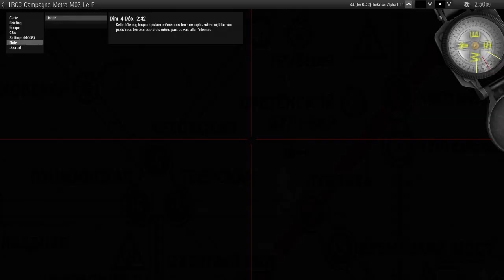[FR] Arma 3 Metro Exodus Campagne : Le Rêve - Chapitre 3 [1er R.C.C]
Rejoignez le 1er R.C.C dès maintenant!

Rappel : Lors de la M02, les joueurs ont été forcés de voté pour accepté de défendre la cause de la Ligne Rouge ou leur fausser compagnie. La majorité à tranché et ceux-ci iront se battre sur le front pour la Ligne Rouge contre les faschistes. En récompense ils se verront remettre des masques à Gaz. Le soir venu, tout le groupe de joueur dort et c'est alors qu'ils font tous un rêve... un rêve où seul un d'entre eux apprendra la vérité... Mais... Laquelle?

Cette mission Métro à été scénarisé pour être joué en Solo et n'est pas disponible en multijoueur, cette vidéo existe afin de pouvoir apporter un point de vue "joueur". une vidéo édition & compilation de l'aventure de chaque membres du R.C.C sortira ultérieurement !

Map : ML
Mission réalisée par [1er R.C.C] TheKillian
Miniature, Intro et Outro réalisées par moi-même.

Des informations concernant cette mission? N'hésite à mettre un commentaire pour me poser toutes sortes de questions sur cette campagne! Et surtout dit moi ton avis !

Copyright ­
Scripts created by AliasCartoon!!
Thanks to MetroLifeline team, musics from Metro 2033 & Last Light